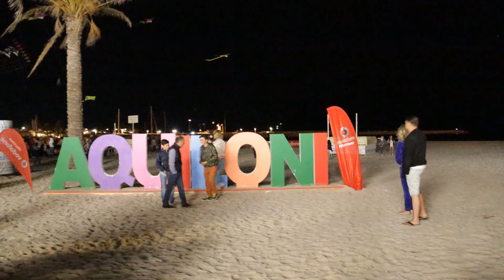SAN VITO LO CAPO " aquiloni da tutto il mondo"